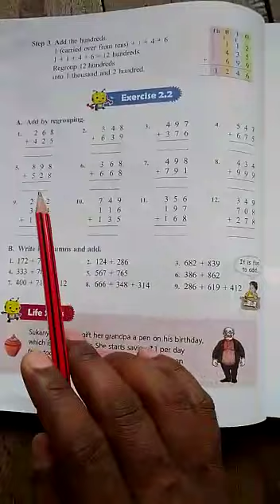Class 3 -Math-Chapter 2